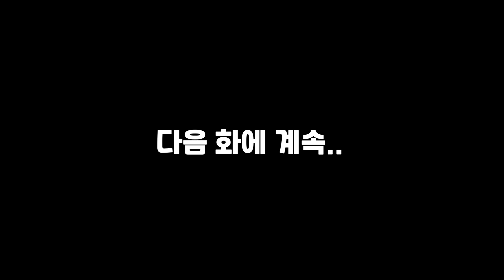시아의 심부름꾼 근나의 약점까지 잡은 빈이.. 그녀에게 갑질을 시작한다ㄷㄷ [BJ 빈이 EP.17]